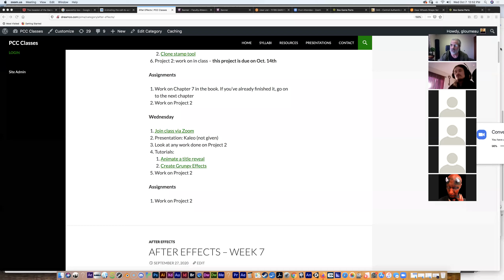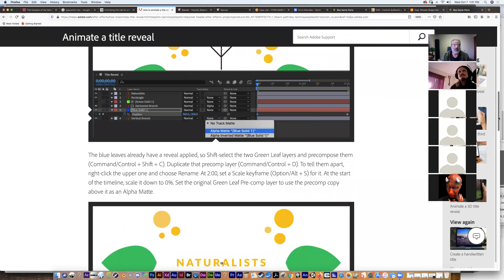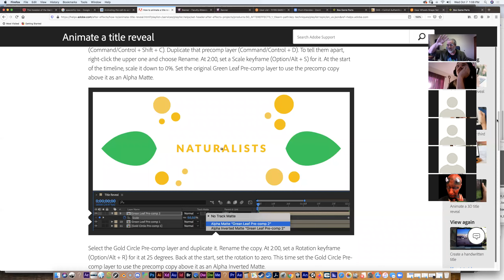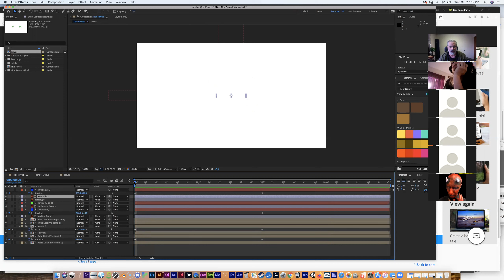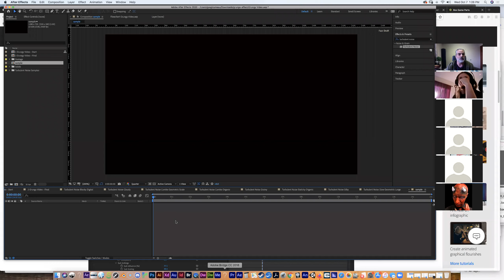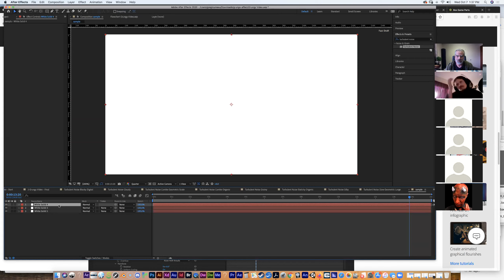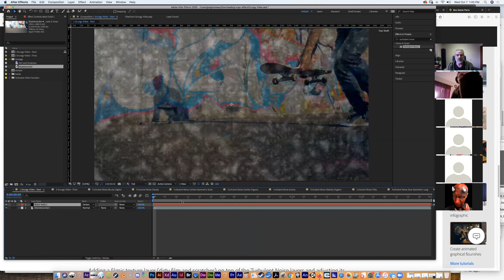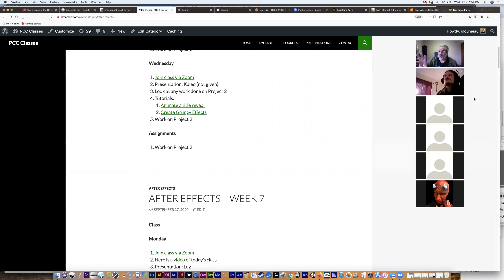dar250 10 7 20